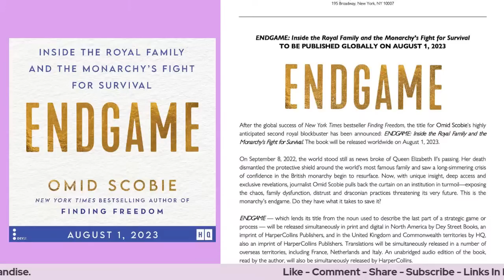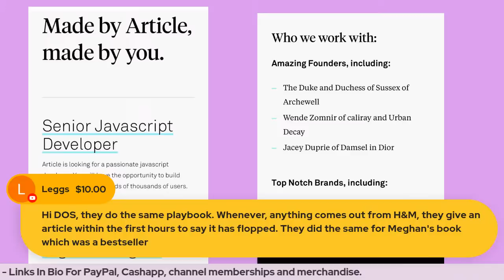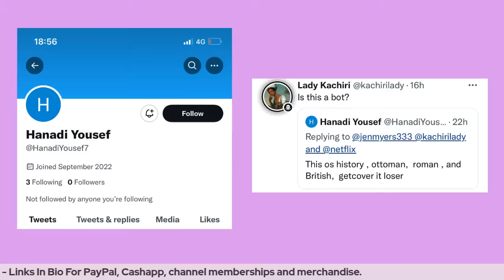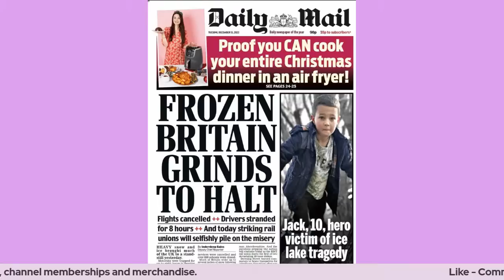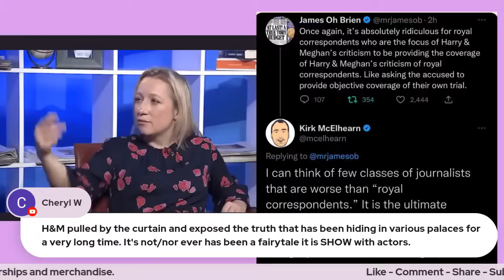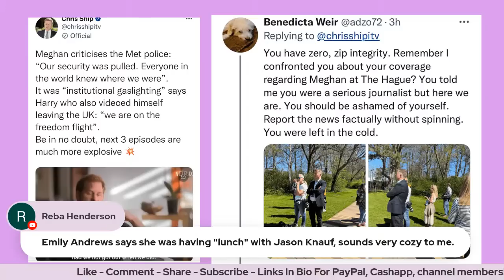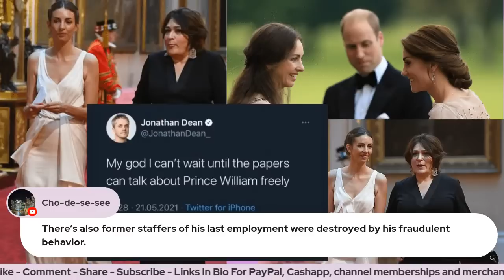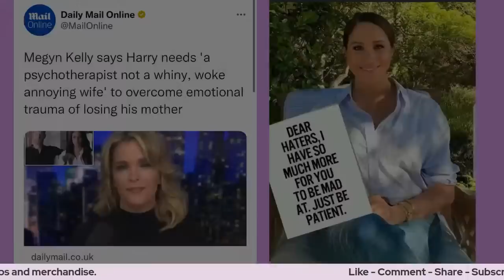Jason Knauf Should RUN AND HIDE!, Omid Scobies NEW BOOK, The Royal Rita Exposed + More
📚 I'M A WRITER - BUY MY BOOKS 📚
➵ # PassportReady: The Ultimate Guide To Solo Female Travel

➵ The Way Of The Wildflower: How To Bloom And Stay Rooted In Uncertain Times